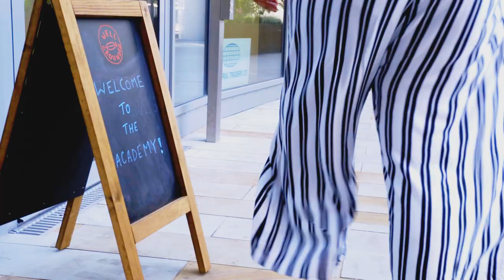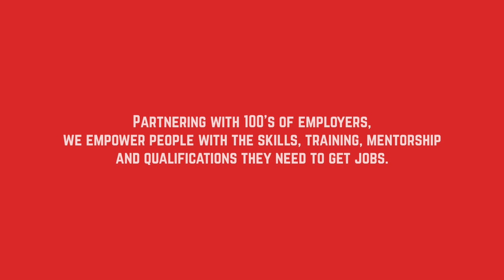5 Years of Well Grounded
Well Grounded is five.

Well Grounded began five years ago with an idea to change lives through coffee. Back then, we could never have imagined just how many inspirational people we would meet along the way, and the level of strength and determination we would witness. With help from our fantastic partners and funders, we have grown alongside our Graduates and together have created something truly special.